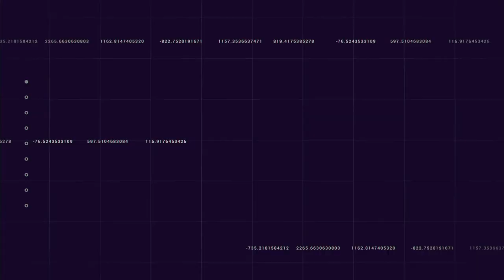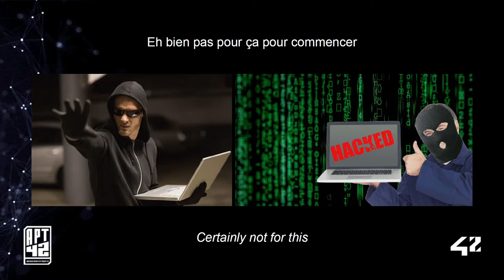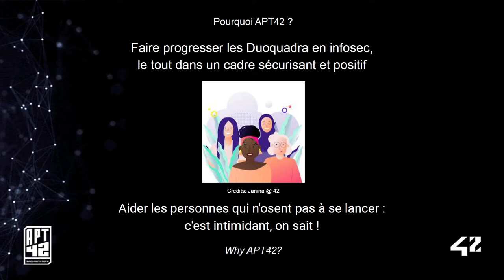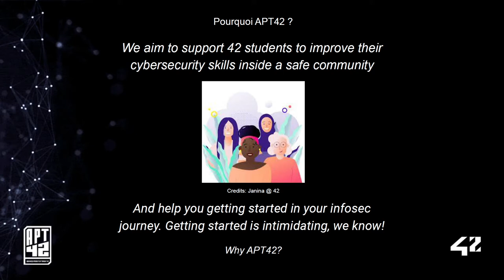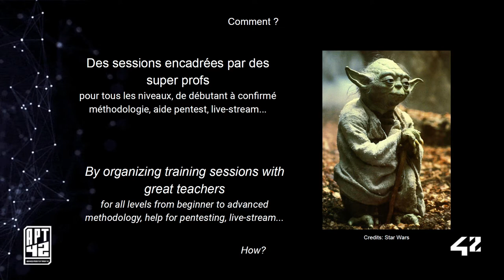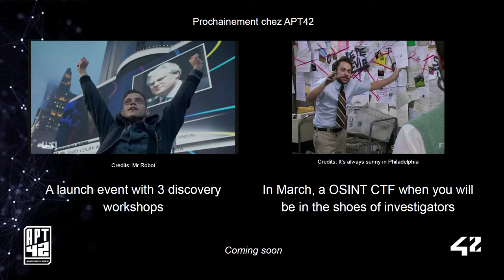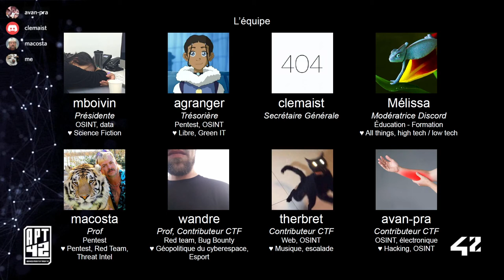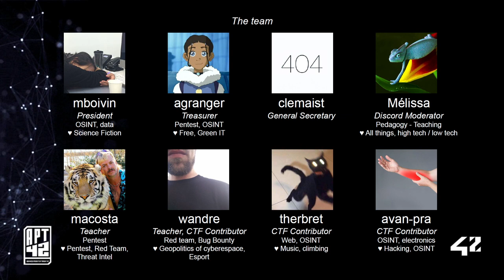Présentation de l'association.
Nous sommes APT42, une association étudiante ayant pour but de développer une communauté autour du monde de l'infosec à l'école 42.
Découvrez nos projets et l'équipe pour le lancement de notre association !
We are APT42, a student club willing to create a 42 students community for infosec lovers.
Discover what are our goals for our first year, and the APT42 team in this video!